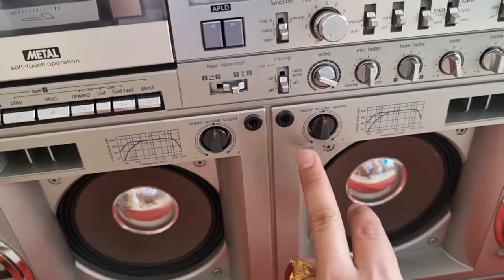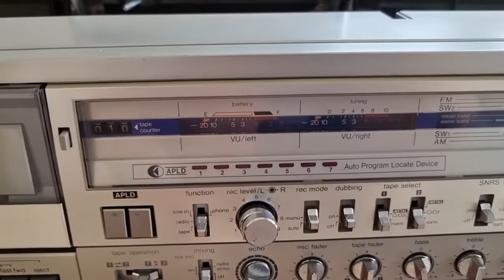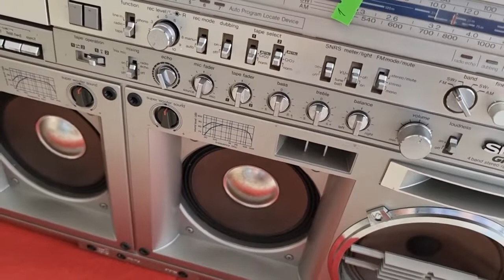XẢ GIẢM KHUYẾN MẠI 2 TRIỆU NGÀY HÔM NAY LH TUẤN THẢO ĐT : 0911169961-0822281999